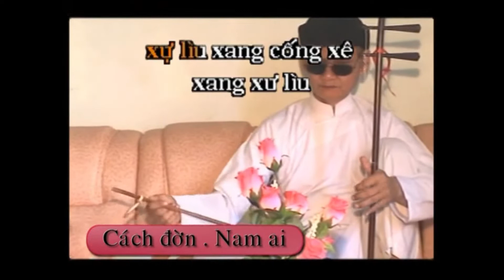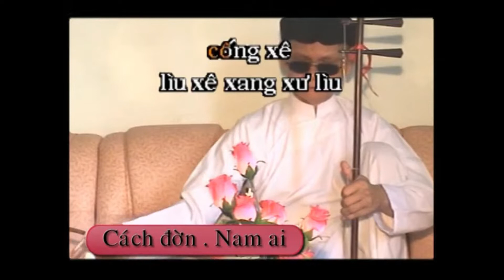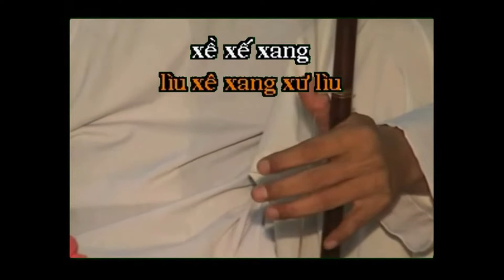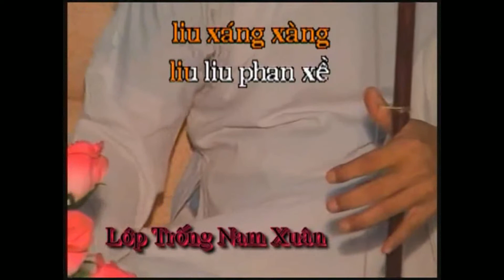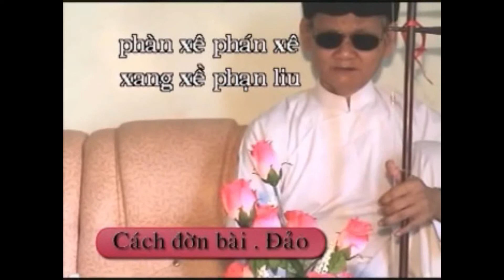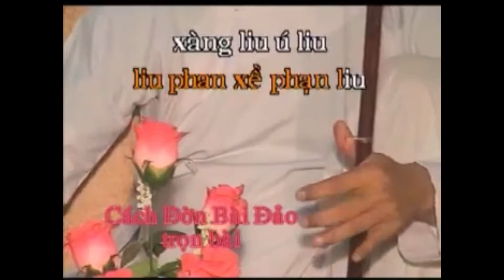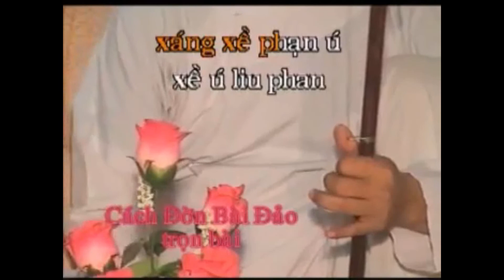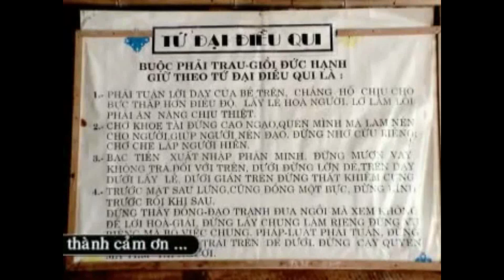Tự học đàn cờ - Nhạc Thánh Đường - Đạo Cao Đài - 01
Lưu lại video hướng dẫn của đờn sư Hữu Trí.